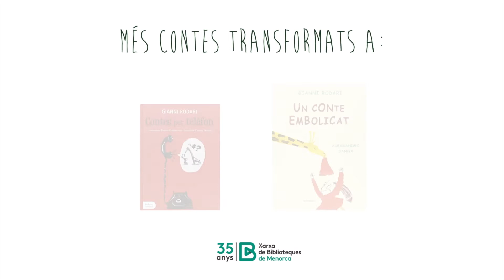Roda, roda, Rooodari! (1a part)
Enguany celebram l’Any Rodari. Però... qui era en Rodari?
Gianni Rodari va ser un periodista, escriptor, militant polític, mestre i pedagog italià que va néixer el 1920, ara fa cent anys.
Començà la seva carrera com a periodista, però prest va descobrir la seva passió i el gust per escriure per als infants, no només explicant-los històries, sinó també estimulant-los i provocant-los la descoberta d’un món d'imaginació creadora il·limitat.
Parlar de Rodari és invocar una imaginació desbordant, històries originals i situacions inusuals; tot, embolcallat amb un sentit de l’humor molt personal.
Llegir Rodari és una xalada per als menuts i també per als adults quan els explicam els seus contes. L’univers Rodari no et deixa mai de sorprendre i et pot acompanyar durant tota la vida.
Prest tornarem a organitzar sessions de contacontes presencials, però abans, volem oferir-vos un tast d’alguns contes, jocs, poemes, mots inventats i cançons que va escriure aquest fantàstic escriptor, de la mà de la contaire i dinamitzadora Raquel de Manuel.
Na Raquel ens ha enregistrat dos vídeos fabulosos, que ha titulat Roda, Roda, Rooodari!, per festejar i homenatjar Rodari des de Xarxa de Biblioteques de Menorca.
Avui us n’oferim el primer, en què podreu sentir un conte clàssic segons la insòlita versió d’aquest autor, a més d’algunes cançons de regal. Mostrau-lo als vostres infants i grans... i xalareu!
La setmana que ve gaudireu d’un conte increïble basat en la quotidianitat. «A en Rodari li encantava jugar a crear històries amb els objectes que trobam per casa: amb una cadira, el televisor, la llum del menjador... i fer metamorfosis amb els materials i objectes quotidians», segons ens explica na Raquel.
Una mica més endavant, na Raquel anirà a totes les biblioteques a explicar contes i fer jocs amb la fantasia den Rodari.
A les biblioteques trobareu els seus llibres.
Us convidam, de moment, a veure els vídeos, tot deixant-vos endur, sense por, per la fantasia,